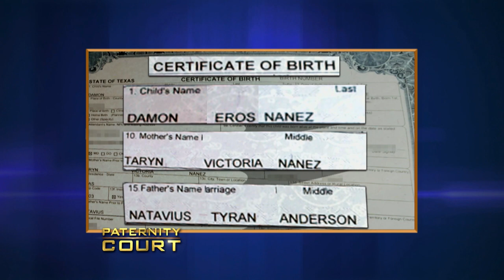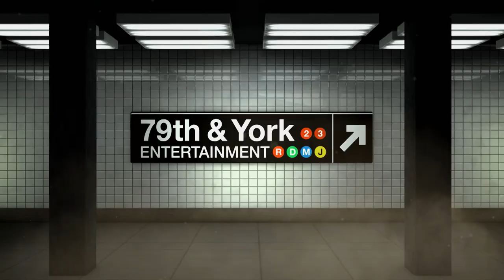Birthday Affair! Woman Cheats And Gets Pregnant On Her Birthday (Full Episode) | Paternity Court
Ross v. Nañez - A Texas woman gets the surprise of her life when she conceives on her birthday after having sex with her husband and another man.